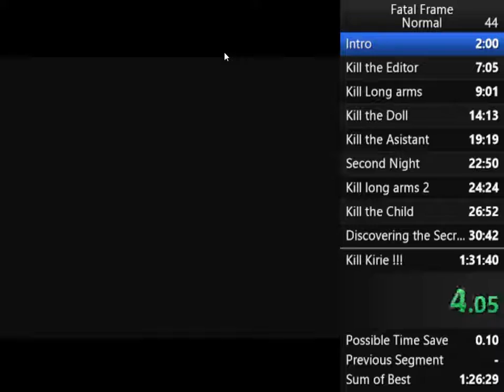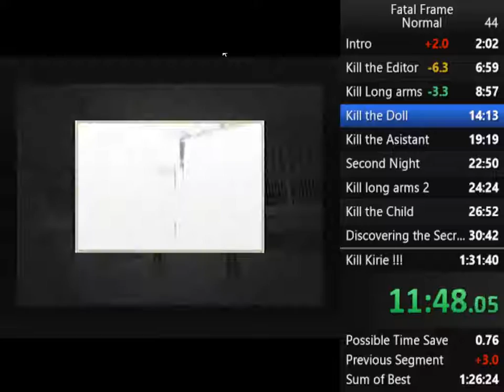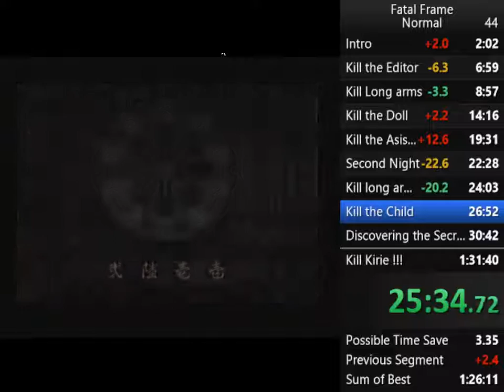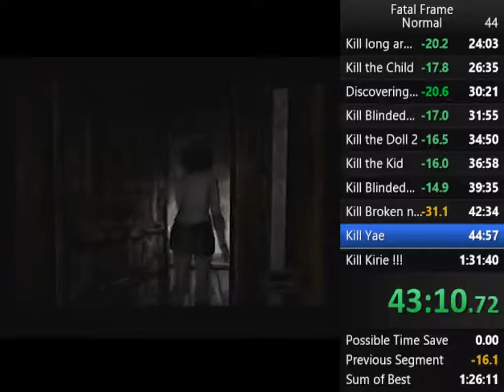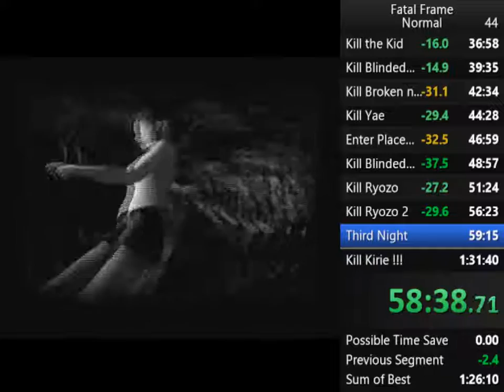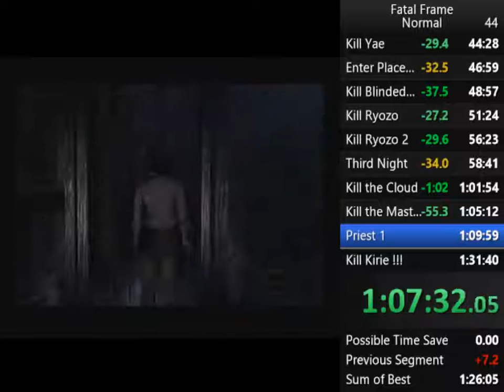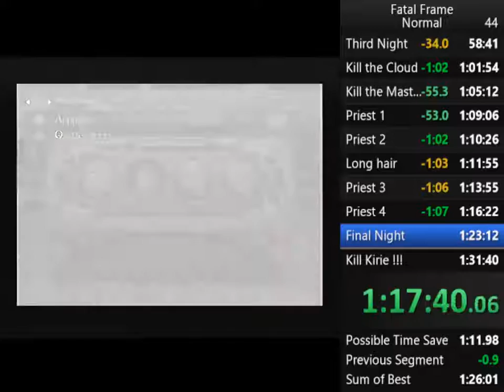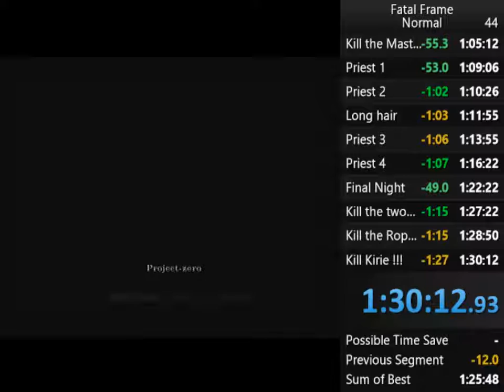Speedrun - Fatal Frame (Project Zero) in 1:30:12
12 sec de mon objectif :'( mais j'y arriverais !